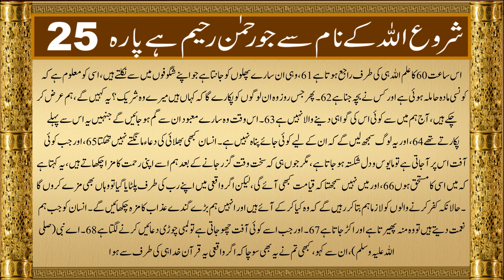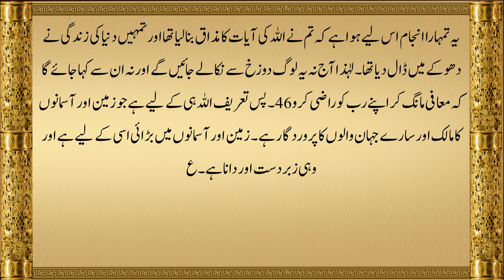QURAN Para 25 | Udur Translation Only | Quran Urdu | Onlymuslim470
PARA 25 URDU TRANSLATION
PARA 16 WITH URDU TRANSLATION ONLY
QURAN URDU TARJAMA
QURAN JUST URDU TRANSLATION
QURAN URDU
QURAN SIRF URDU MEIN
QURAN SIRF URDU TARJAMA
QURAN IN URDU LANGUAGE
URDU QURAN
QURAN URDU LANGUAGE